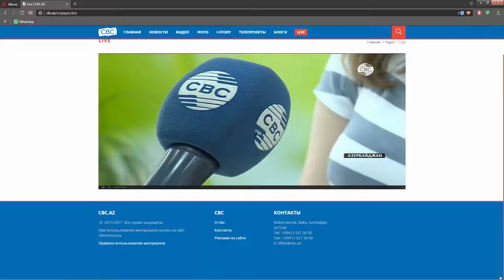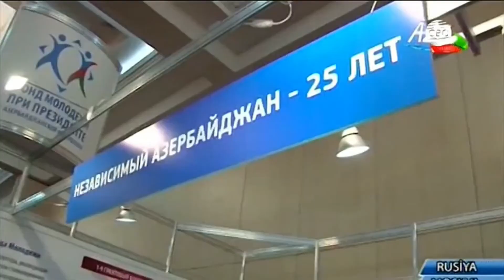Интервью на канале CBC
Концерт посвященный Дню Российской Молодежи